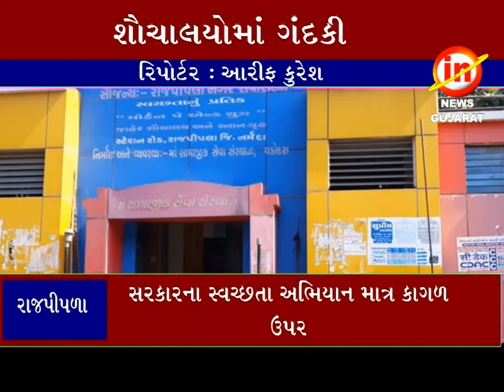રાજપીપળા ઃ સરકારના સ્વચ્છતા અભિયાન માત્ર કાગળ ઉપર